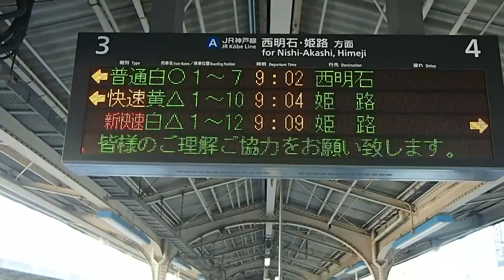[Japan Vlog #10] Line visit! Himeji Castle and Kokoen Gardens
Remember to follow Line on her deviantart :D